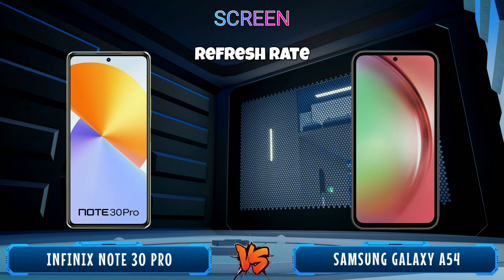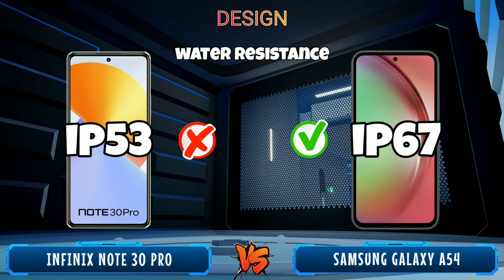Infinix Note 30 Pro vs Samsung Galaxy A54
Infinix Note 30 Pro vs Samsung Galaxy A54, Which one that will choose? In this video I will review and compare the specifications and prices between samsung galaxy a54 and infinix note 30 pro, which features are superior and which are cheaper, so you can find out which one is suits for your needs and your wishes. so which one do you think is the best infinix note 30 pro or samsung galaxy a54